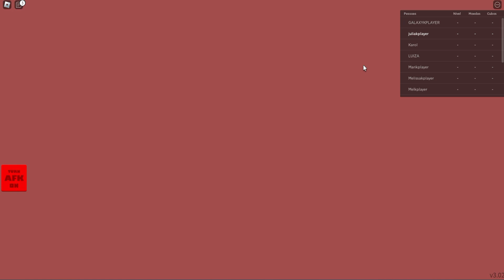BATALHA DE TINTAS - Roblox Color Cubes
Roblox Color Cubes 🎨 Cubos de cores
De Gold
All Ages

Jogo vários jogos do Roblox como:
 Flee The Facility / Marretão
 Murder Mystery 2
 Piggy
 Towers
 Adopt Me!
 Bed Wars
E muito mais, você pode passar nas playlists do canal para conferir.

Jogo também Minecraft e Stardew Valley, você pode assistir e se divertir.